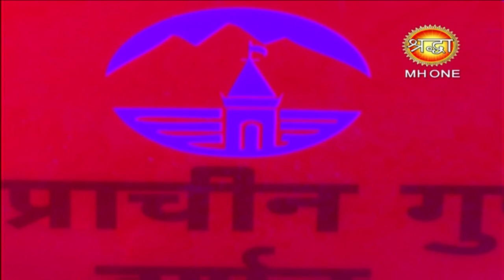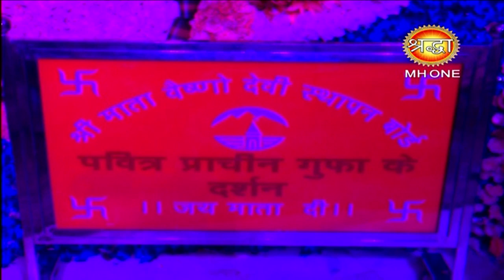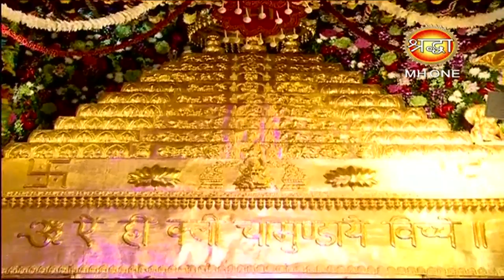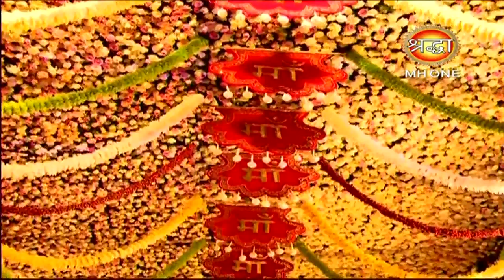Maa Vaishno Devi Morning Aarti || Smt. Kavita Paudwal Ji || Navratri Special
1st Navratri